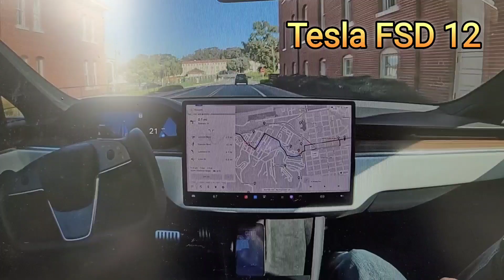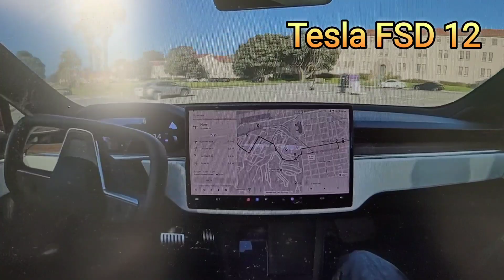테슬라 혁명, 자율주행